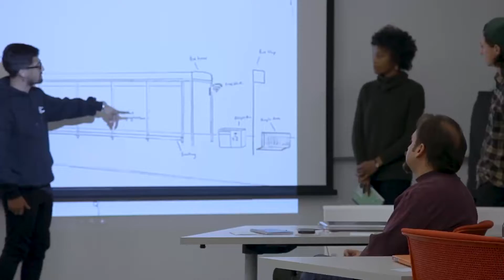Design your future with a Bachelor’s Degree in Interaction Design from Santa Monica College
Build the skills and connections to launch yourself into a career you love (without breaking the bank). Through hands-on collaborative experiences, you’ll learn the essentials of Interaction (IxD) and User Experience (UX) Design while earning a fully accredited BS degree. Want to know more? Get set up for success - contact an IxD counselor today! We’re here to answer your questions and help you create a personalized IxD degree plan.